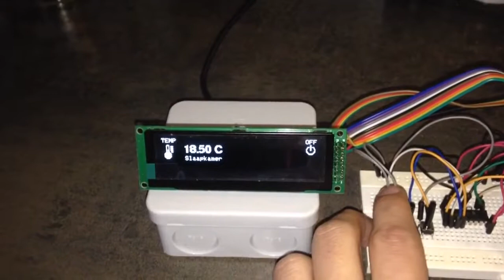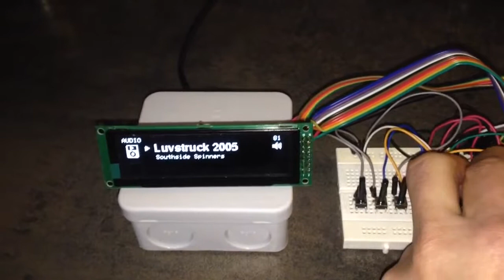ESP8266 | MQTT OLED Display Test 01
First test of my Home Automation Display.
Build using an OLED Display ESP8266 and a MCP23008.
It connects over WiFi to my MQTT Server that does the interfacing to the Home Automation System an a Synology running Logitech Media Server.